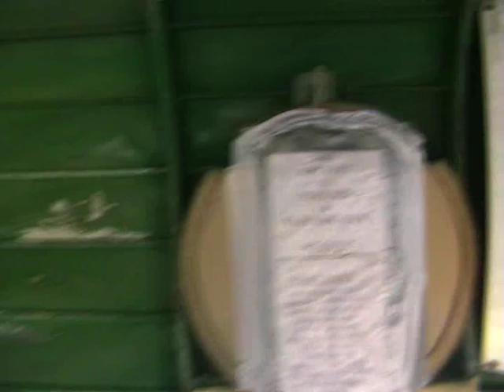Avro Shackleton Mk 2 Griffon Engine Run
Airbase at Coventry Airport have an interesting collectiom of aircraft based at Airbase is the Shackleton Preservation trusts Mk 2 WR 963 we went down on May 4th 2011  to see an engine run ( 3 of 4 Griffons) also we take a look on board and watch the preperation prior to the engine run, WR 963 is the last of the breed to still be a live airframe resplendant in her new paint is a tribute to the voulenteers who maintain her